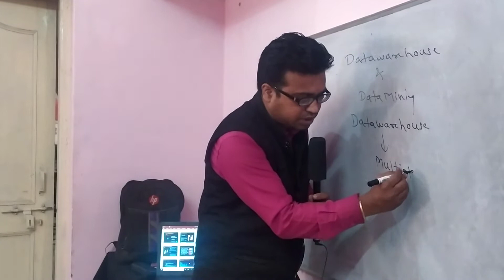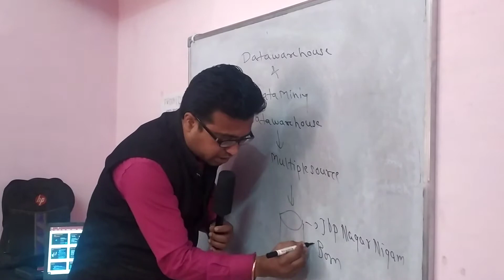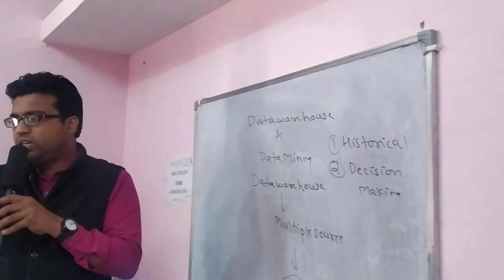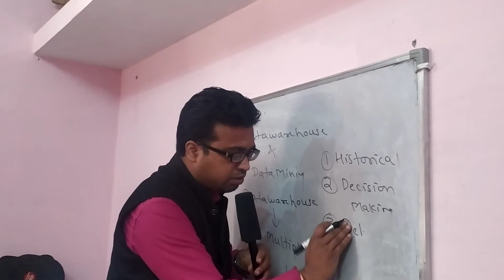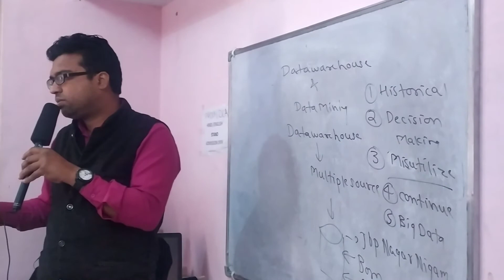Data warehouse , VISTAR FOUNDATION JABALPUR